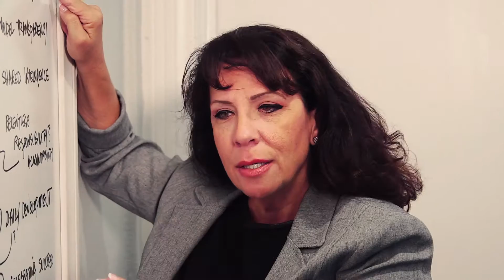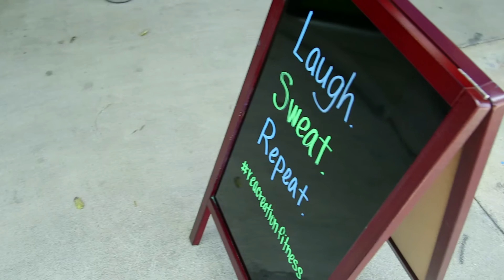Recreation Fitness - Sponsored by Bixby Knolls TV